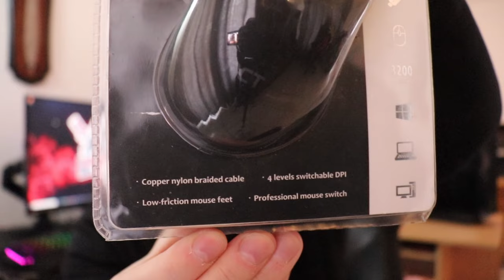Playing Fortnite On The Cheapest Gaming Mouse Ever!! (RCT-CT12-1)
Hey Guys! Hope you enjoyed the video, if you have any other products you want me to check out just leave it in the comments down below.

Timestamps:
Overview 00:00​ - 3:00​
Unboxing 3:01​ - 4:20
Build Quality 4:21​ - 6:08​
CSGO 6:09​ - 12:30​
Fortnite 12:31​ - 19:34​
Conclusion: 19:35​ - 21:29

Never pay full prices for games again!! find out more by clicking

PERIPHERALS:
Keyboard : Cougar 700K EVO
Mouse : Cougar Minos  XT
Headset : Cougar Immersa Pro Ti
Mic: Samson CO1U Pro Studio Condenser USB
Webcam: Logitech 4K brio + C920 Pro

GAMING PC SPECS:
CPU : AMD 3900X
RAM : DDR4 64GB T-Force Extreme 3600Mhz
GPU : MSI RTX 2080 SUPER GAMING X TRIO
MOTHERBOARD : MSI X570 MEG
SSD: 1TB WD NvME SSD,
2 X 500GB WD BLUE SSD
4 TB WD
8TB BARRACUDA
MONITORS :
MAIN = 27" MAG 272CQR 165Hz 1440P
2ND = 27" MAG 272CQR 165Hz 1440P
3RD = 27" MAG 272CQR 165Hz 1440P
PSU : EVGA 850W 80+ GOLD
CASE: COUGAR CONQUEROR 2
CPU COOLER: COUGAR HELOR 360
OS : Windows 10 Pro 64 Bit
ISP: CellC Fibre 100mbs

STREAMING PC SPECS:
CPU : INTEL i7 8700K
RAM : DDR4 32GB 3200Mhz
GPU : MSI RTX 2080 GAMING X TRIO
MOTHERBOARD : MSI Z390 GAMING PLUS
NVME: 500GB WD BLACK